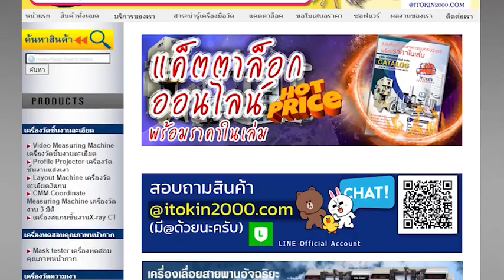เครื่องตัดชิ้นงาน อัลตร้าโซนิค Ultrasonic Cutter MC 1 ROBOTCS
น้ำหนักเบาเป็นพิเศษ: 120 กรัม กำลังขับสูง: 30 วัตต์ การสั่นสะเทือน 40,000 ครั้งต่อวินาที ใช้ได้กับวัสดุหลายประเภท: อะคริลิค, ไม้กระดาน, พลาสติก, พีวีซีโฟมบอร์ด, สายดาต้า, ผ้า  ขับเคลื่อนโดยอินเทอร์เฟซ Type-C และรองรับโปรโตคอลการชาร์จที่รวดเร็วของ PD และ QC